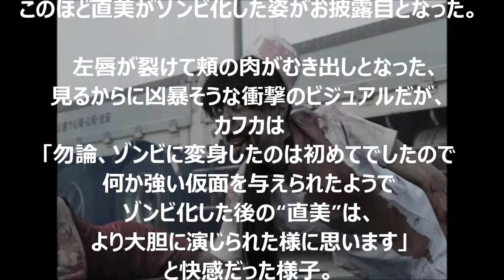品川ヒロシ監督映画「Zアイランド」に主演哀川翔？！宮川大輔らのゾンビにも注目！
品川ヒロシ監督映画「Zアイランド」に主演哀川翔？！
宮川大輔らのゾンビにも注目！

YouTubeが身近な存在に。動画の投稿ってこんなに簡単なの？

音楽
甘茶の音楽工房

・【品川映画】サンブンノイチ【ネタバレ感想】宇多丸が品川を猛烈批判！「品川さん、あなたは間違っているし、姑息だ！」

・藤原竜也、小杉竜一、中島美嘉、窪塚洋介、品川ヒロシ登場！ 映画「サンブンノイチ」公開直前イベント